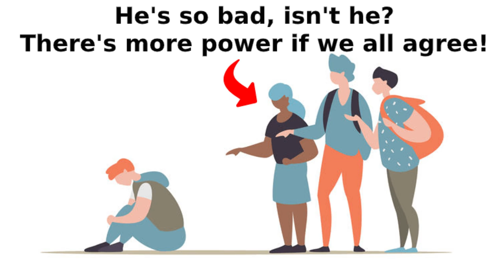Watch Elon Musk Abused On Live TV 🚩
Talulah Riley is Elon Musk's ex-wife, and they have been together for several years.

The videos of Talulah and Elon interacting together do not paint the prettiest picture of their relationship.
Some of them show an ugly side of manipulation, one-upping, and even humiliation.

I wouldn't go as far as describing this as "abusive", but it's certainly not a supportive, collaborative relationship.
Since relationships are so important for people's quality of life, I think it's important to learn how to pick more collaborative partners, and how to set up more collaborative, supportive, and loving relationships (both sides are equally important: choosing the partner, and actively shaping the relationship).

0:00 - Talulah & Elon
0:24 - Partner's Devaluation
1:52 - Ganging-up Against Partner
2:45 - Personal Devaluation
3:30 - Break-up Threats
4:03 - One-Upping
5:04 - "I'm the Prize" Power Moves
5:57 - Pick Supportive Partners
7:38 - Elon Musk is Not a Poor Victim